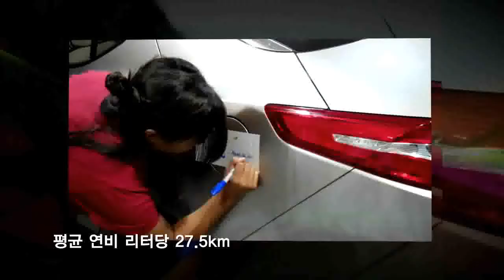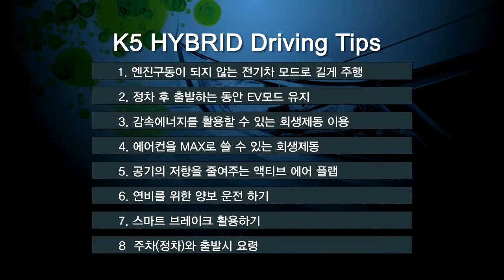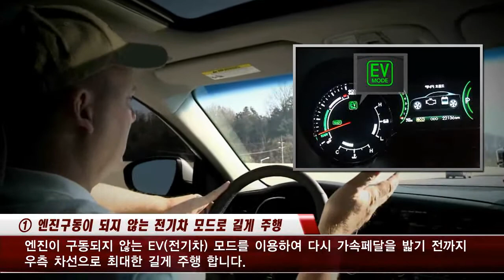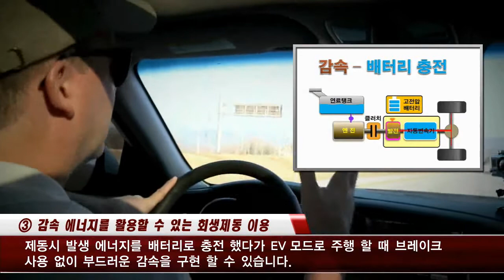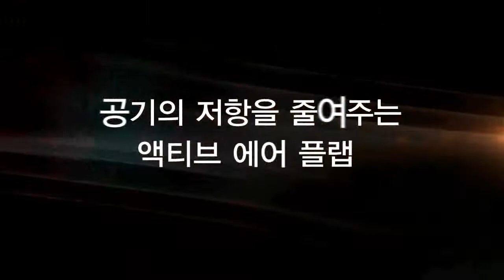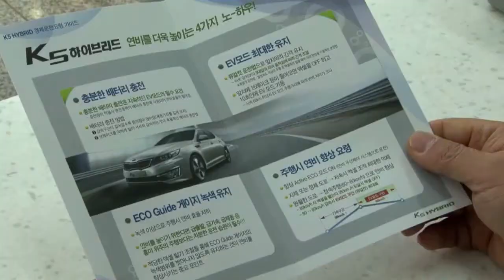웨인저디스 K5 하이브리드 연비 신기록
K5 하이브리드 연비신기록 드라이버의 웨인저디스의 연비향상 운전 Tip